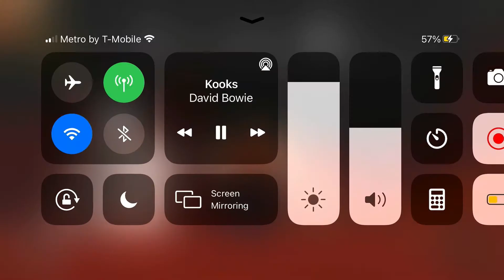Undead Coming Zombie vs Giftie vs Jackobie [Roblox Bear]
long

Gameplay by RICH0_